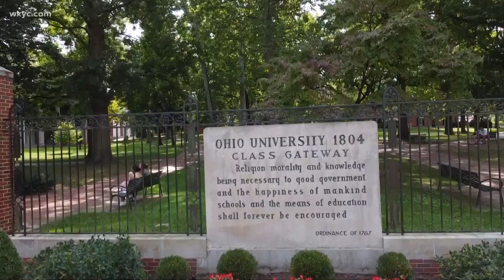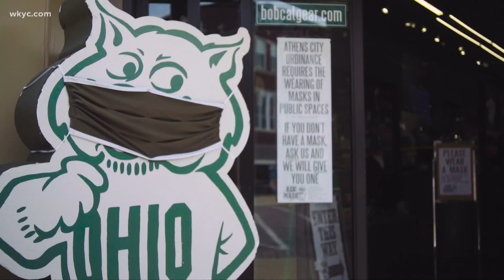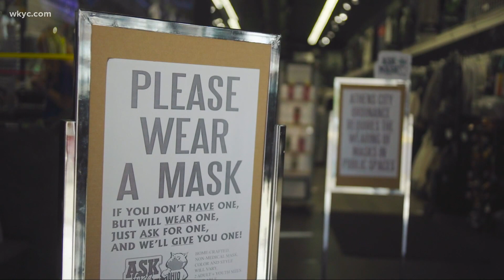88 counties visits Ohio University in Athens County to see their adjustments to COVID-19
Our series 88 continues with a visit to the southeast part of the state with a visit to Athens County. Students and local business have made adjustments